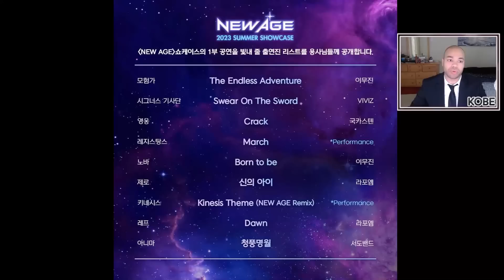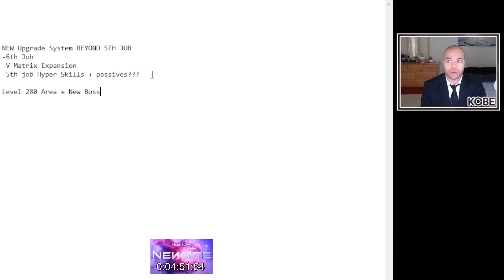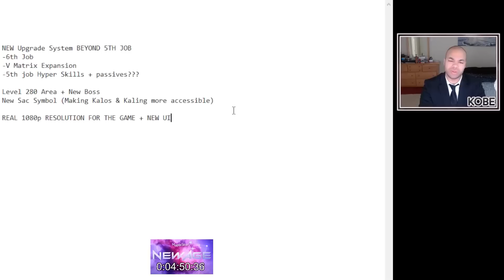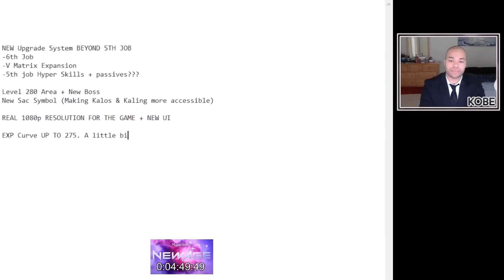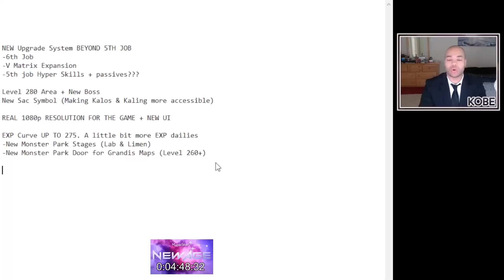New Age is Today.